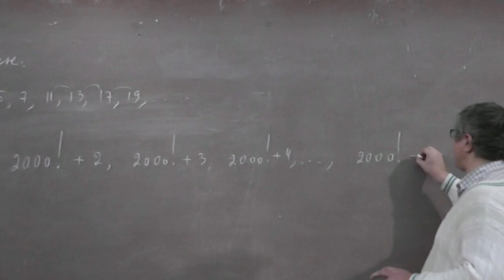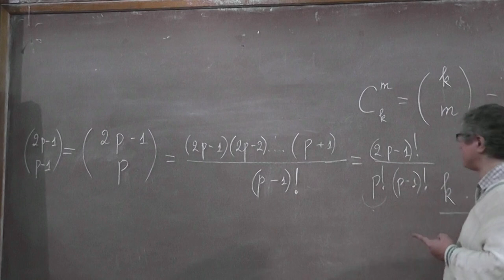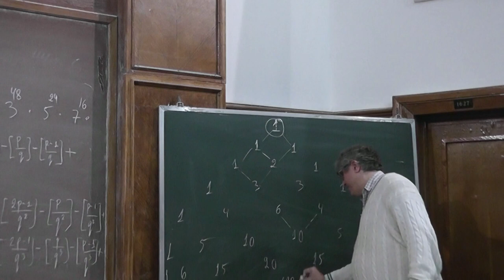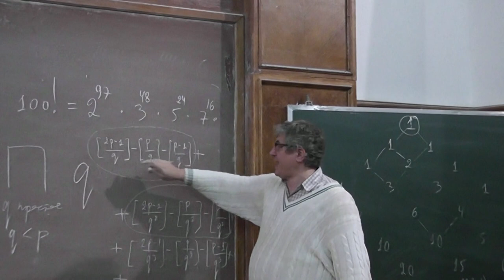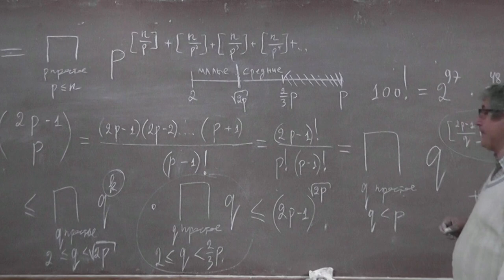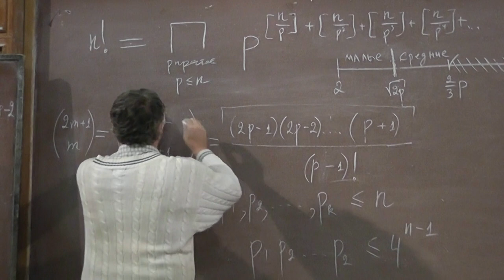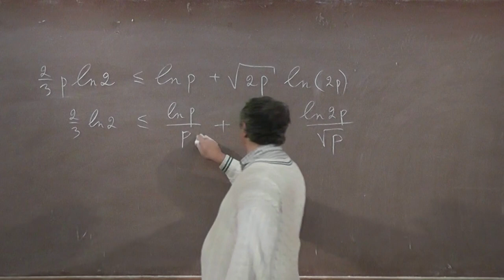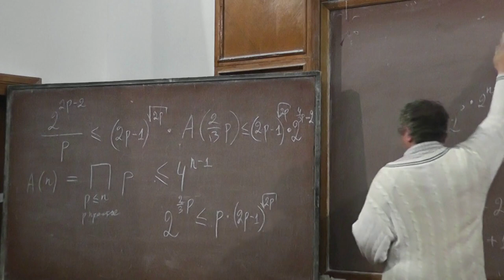19 Постулат Бертрана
Соседние простые числа отличаются не более чем в два раза.